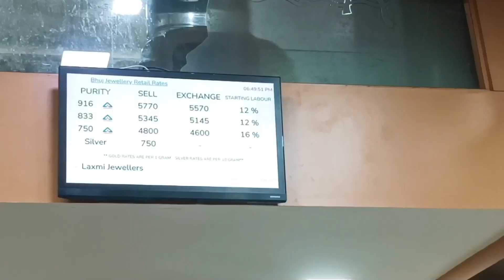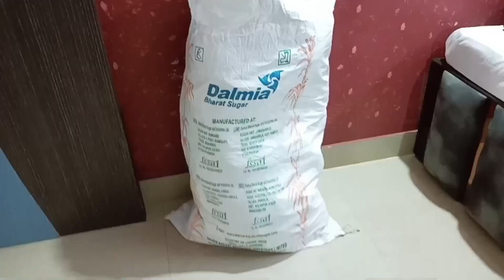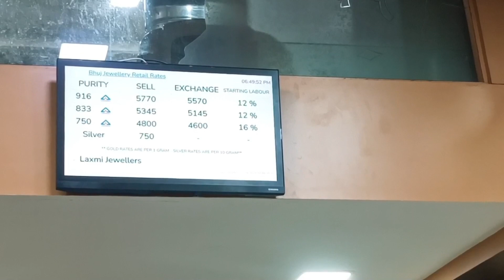🌹सुबह 5:00 उठकर 🏡घर का सारा काम कैसे कर लेती हु🌄indian morning routine🤷आज मैने कितना📿gold खरीदा!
aaj kitna gold khrida l indian morning routine l gharkakaam l ghar ka sara kaam kaise kar leti hu l
life style vlog l daily vloging l villge vlogging l my life style vlog l cleaning Rution indian vlogar l cleaning Rution share l morning routine l whole house cleaning routine l dressing table cleaning l my cleaning Rution l balcony cleaning l daily cleaning Rution l Speed cleaning l cleaning motivation l start a life style vlog l life style l villge life vlogging l villge l Indian youtuber Anjali l Indian l indian family vlog l Indian house wife l Indian mom l vlogger l life style vlogging l kitchen cleaning l veer mom and food lmotivation l kitchen tips and trick l howto cleaning lkutchiGirlAnjalinewvlog l ghar kisfai l kutchiGirlAnjali vlog l kutchiGirlAnjali vlog l kutchiGirl l indian anjali l indian youtuber anjali lindian morning roution l himank vlogs l my daily roution l my early morning roution l घर की सफाई l फ्लोर  cleaning l skin caer l बालकनी cleaning l kitchen cleaning l vloggr village life l balcony cleaning